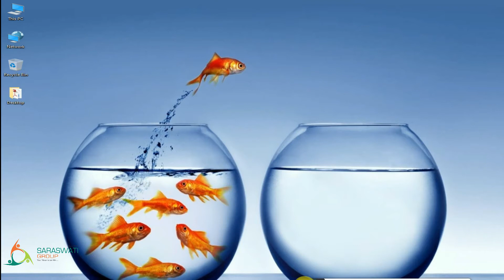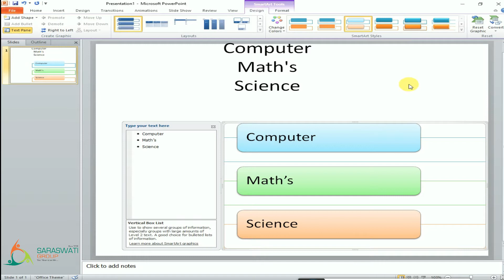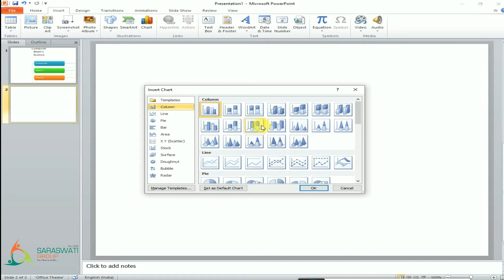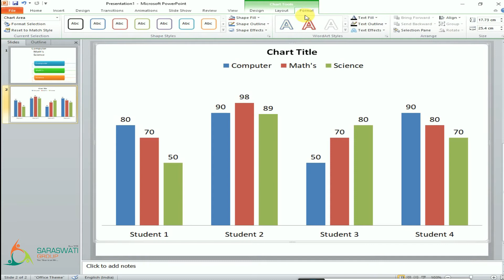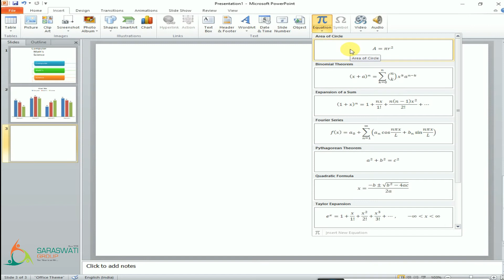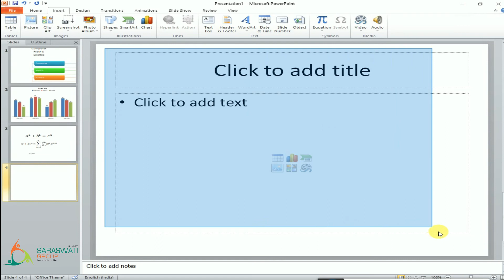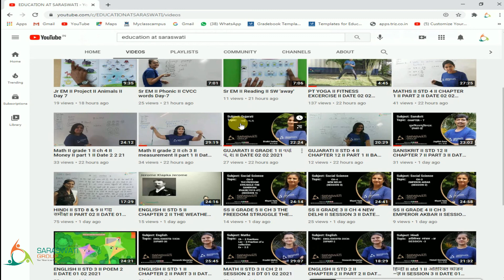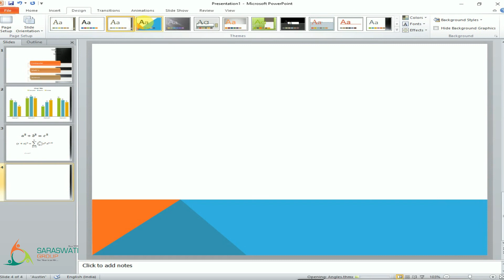COMPUTER II STD 6 II CHAPTER 3 II PART 5 II DATE 03 02 2021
Microsoft PowerPoint Tutorial in Gujarati - Every computer user must know the complete use of PowerPoint
Is Video mePowerPoint tutorial in Gujarati basic se advance hai, ye sabhi Microsoft PowerPoint Beginners ke liye aur sath hi me advance walonke liye bhi bahot useful tutorial hai, PowerPoint me animation tab, transition tab, design tab ki madat se ek attractive presentation kaise banana hai is tutorial me sikhane milega aur maine koshish ki hai ki mai aapko bina bor kiye padaun, yane ye to aapko ye MS-PowerPoint Tutorial pura dekhane ke baad samaj me aayega.